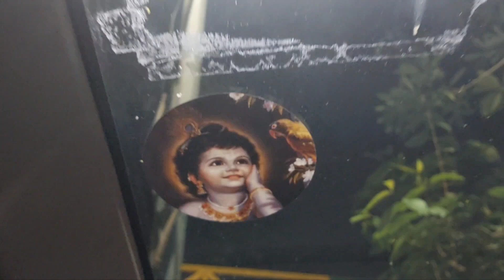Hum rakhi le aaye